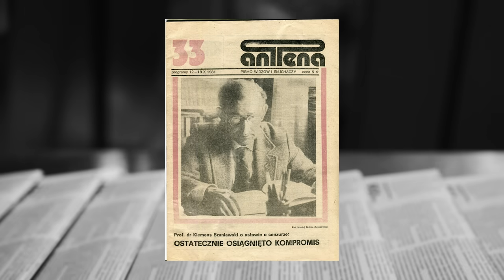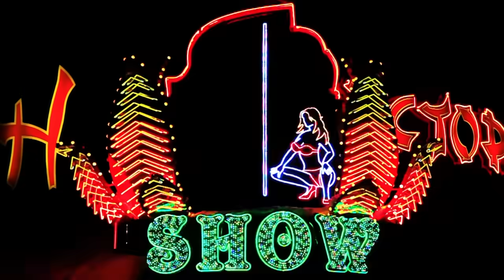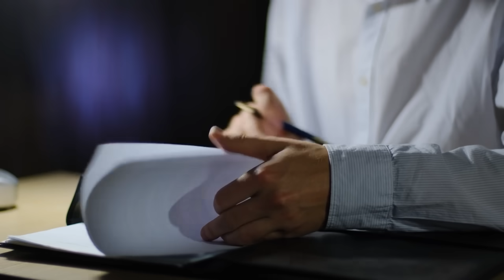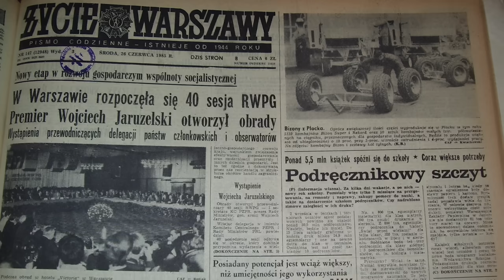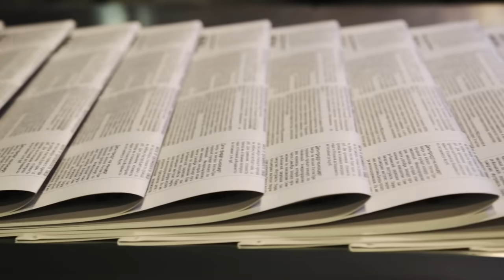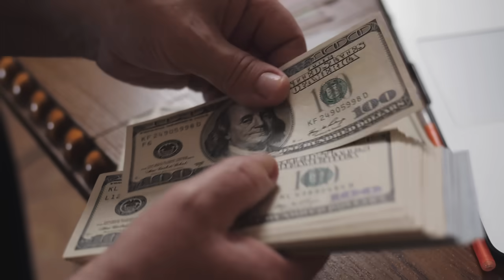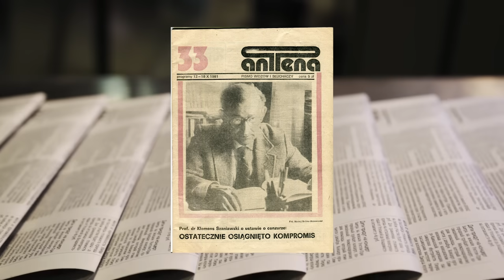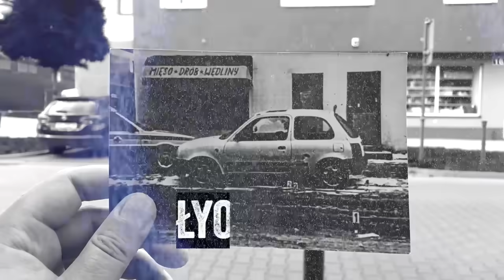Blondynki z Polski na export | Afera "Dziwex"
◼ AUTOR KANAŁU (TEKST, OPRACOWANIE I MONTAŻ): Paulina Kijewska, Filip Czerwiński

Źródła:
1. R. Schubert, Dziwex, Polska 1981.
2. M. Dzierżanowski, Afera “Dziwexu”, czyli Polki na eksport, mycompanypolska.pl, Polska
2023.
3. H. Kowalik, Blondynki do konsumpcji, historia.wprost.pl, Polska 2014.
4. Anna Dobrowolska, „Zawodowe dziewczyny”, Polska  2020